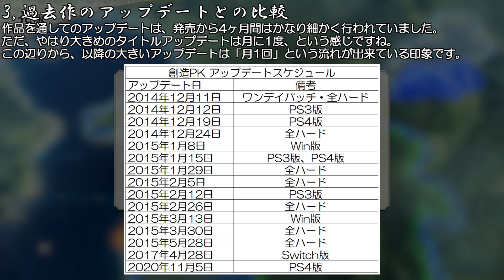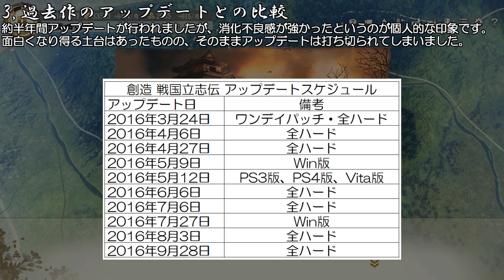2022年9月1日のアップデートの所感と過去作との比較【信長の野望 新生】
2022年9月1日に【信長の野望 新生】のタイトルアップデートが行われました。
今回の動画は、上記アップデートに対しての所感を述べるのと合わせ、
過去作の同時期のタイトルアップデートがどのような内容だったのかを比較しました。
フル字幕を付けましたので、是非最後までお付き合い頂ければと思います。

※あくまでも個人的な所感です、それぞれで千差万別の意見があって然るべきです。
　その点ご承知おきのうえ、視聴して頂ければと思います。
※「信長の野望」を好きが故に、言葉が一部強くなってしまった部分があるかもしれません。
　もし不快に感じる方がいらっしゃいましたら、申し訳ありません。

00:00 この動画の趣旨について
00:38 今回のアップデートについて
05:53 過去作の同時期のアップデートとの比較
11:41 終わりに

正直なところ、肩透かしを食らったという印象でした。
過去作の同時期のアップデートでは、もっと色々な要素が実装、調整されていましたが…。
発売当初が好印象だっただけに、ちょっと残念に感じてしまったのは事実です。
私が勝手に期待してしまっていたのが悪いとは思うのですが。

今回のアップデート、皆さんはどのように感じたでしょうか?
色々な感想、意見を見聞きするのは楽しいので、ぜひコメント欄にお寄せ頂ければと思います!
また、質問などあれば分かる範囲でお答えしますので、併せてコメント欄へお寄せ下さい。

当チャンネルでは、新生の新武将セットの作成と配布を行なっています。

新生に関する面白い情報や有益な情報などありましたら、
コメント欄や下記twitterのDMでも大丈夫ですので、ぜひ教えて頂ければと思います。
動画を見ての感想なども大歓迎です、むしろとても嬉しいです。

今後も少しでも面白いと思って頂ける動画、役に立てる動画を作っていけるよう、頑張ります!

◆twitterでも情報発信しています、質問などあればこちらからでも

※コーエーテクモゲームスの「動画投稿ガイドライン」により、
　スーパーサンクスやスーパーチャットによる収益化は禁止されています。
　他の動画との兼ね合いで一部機能を開放していますが、送金はお控え下さい。